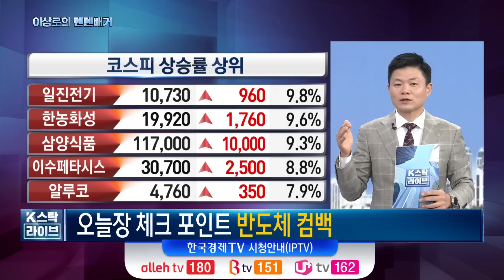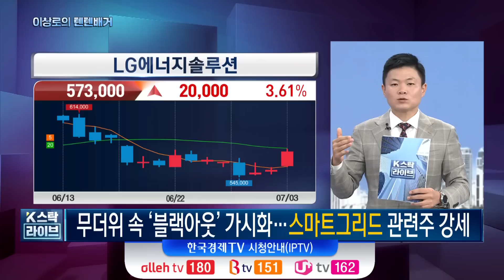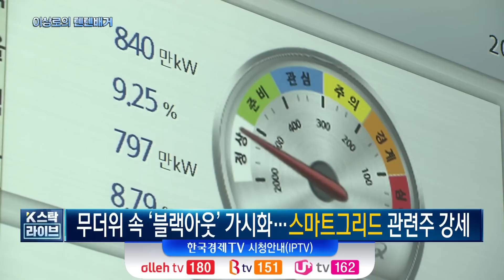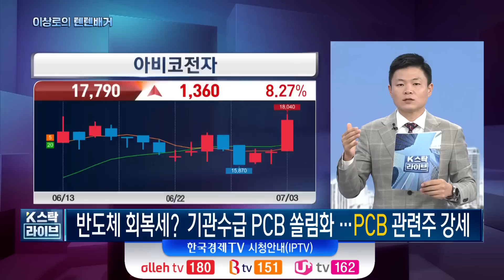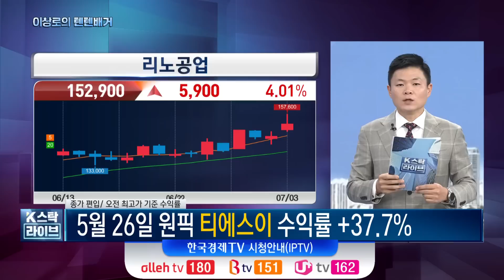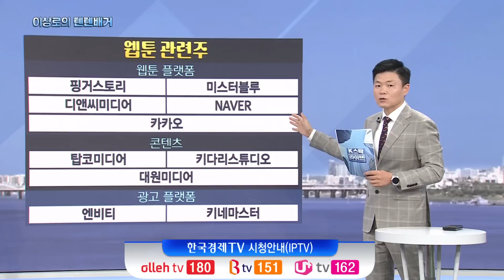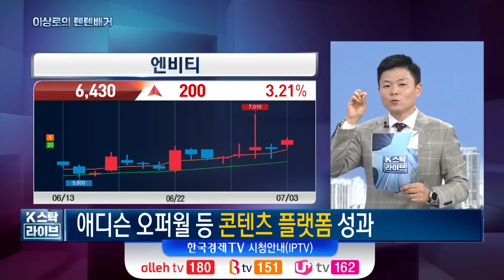[이상로의 텐텐배거] 뜨거운 여름 예고.. 스마트그리드 '턴 온(turn on)'l애플도 '웹툰' 진출.. 숨겨진 종목은?ㅣK-스탁 라이브ㅣ한국경제TV